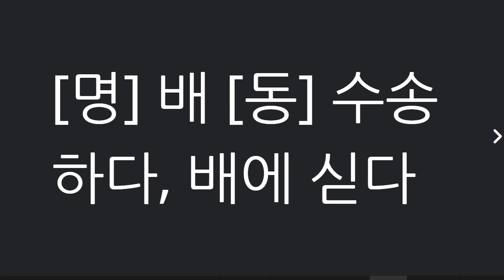전근우 2021 06 04 보카1 20